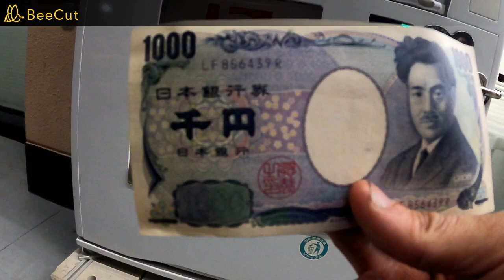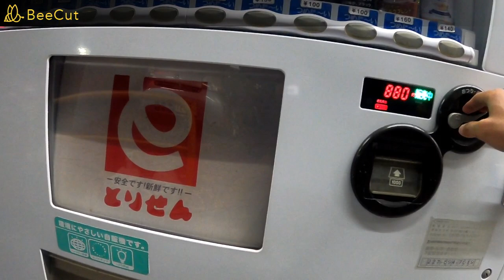カリオカ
晴天　１２℃　2023　３　15　マスクしてないが誰も何も言ってこない　当たり前だろ　元々ルールではなかったのだ　この３年間は何だったんだ　無駄な事ばかりしている日本人　アクリル板も　消毒液もみんな撤去しろ